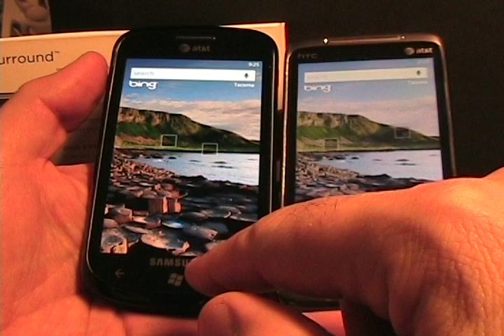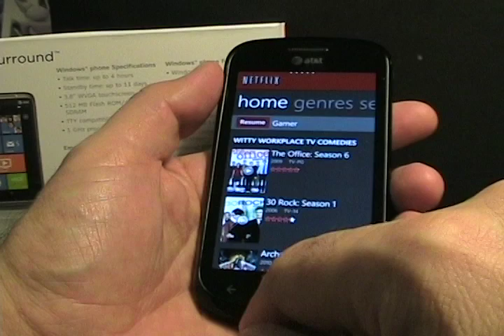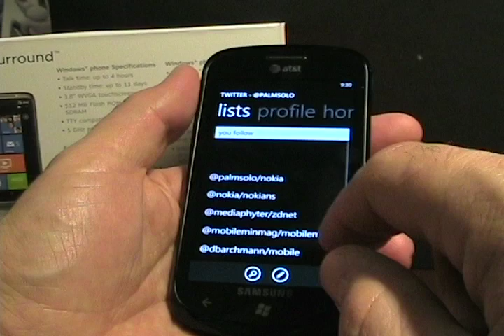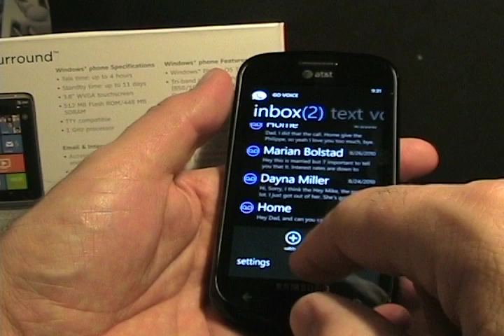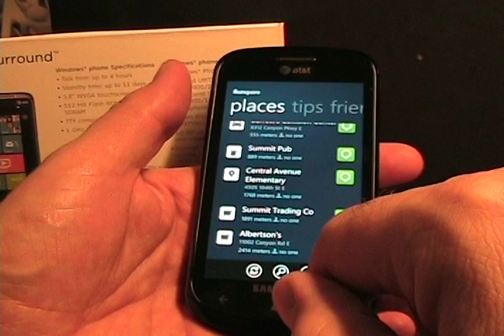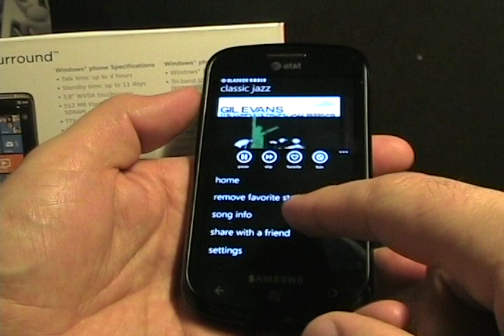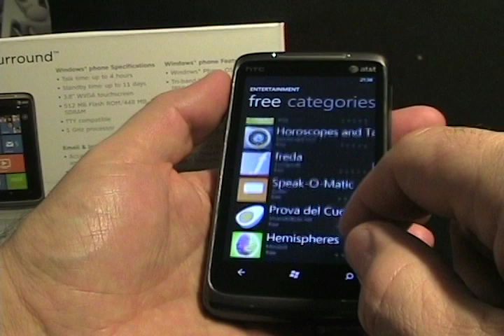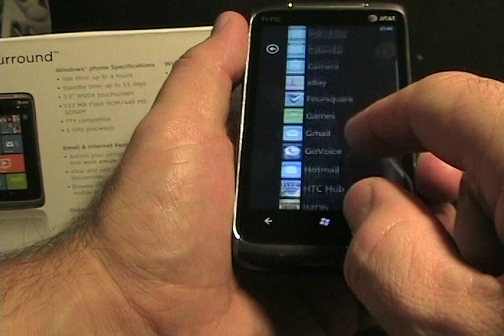3rd party apps on Windows Phone 7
The Marketplace is filling out fast with 3rd party applications and in this video you can see Netflix, Seesmic, Twitter, Shazam, Slacker, GoVoice, Foursquare, and more on Windows Phone 7.